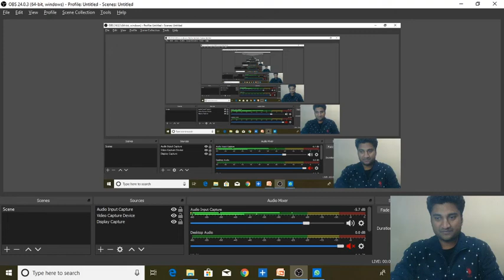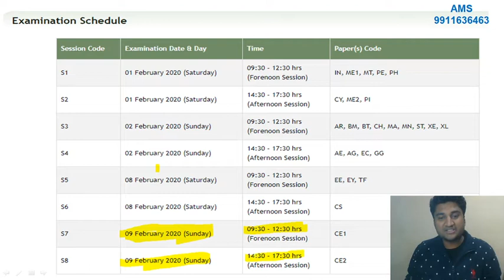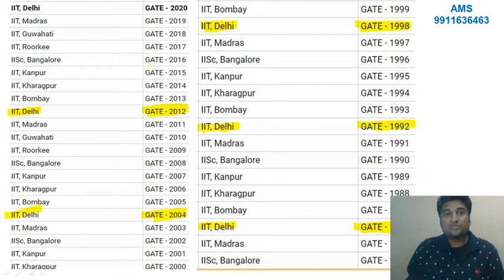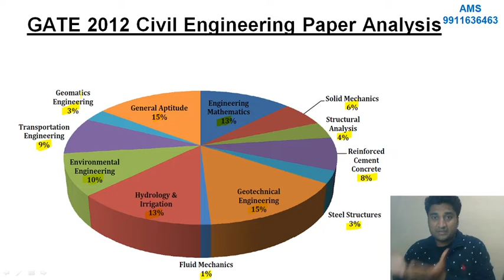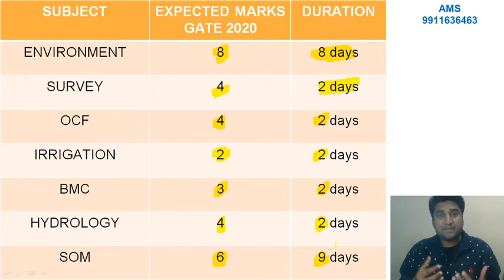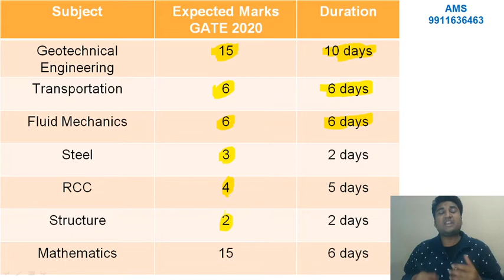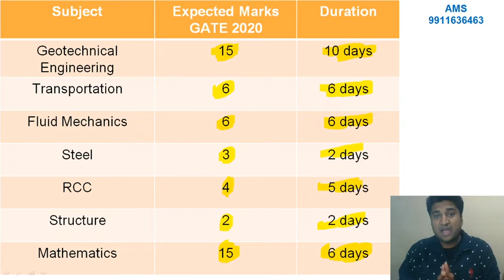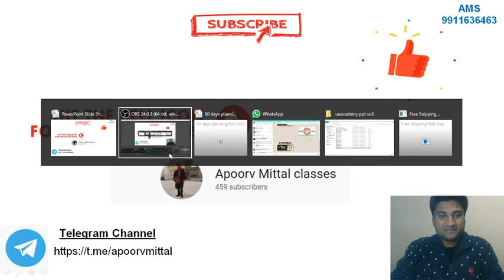Last 60 Days Planning To Be In Top 500 for Gate 2020 Civil Engineering Paper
This video will give you right strategy for preparing GATE 2020 exam from civil Engineering stream. In this video i have discussed about previous year paper analysis and expected marks of respective subject